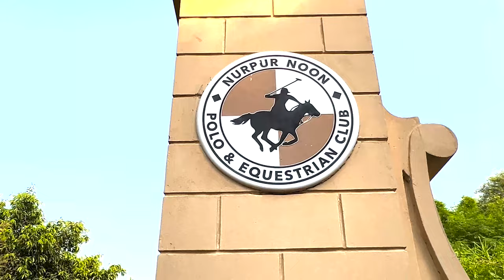Nurpur Noon Vlog The Land Of Horse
Nurpur Noon has produced some prominent political figures in the past, such as Malik Mohammad Hayat Noon and his son, Malik Sir Feroz Khan Noon who served in the Viceroy's Council of India before independence and later, after the creation of Pakistan, served as country's Foreign Minister and then Prime Minister of Pakistan in 1958. Feroz Khan Noon and her wife Viqar-un-Nisa Noon both played main role in accession of Gwadar to Pakistan.